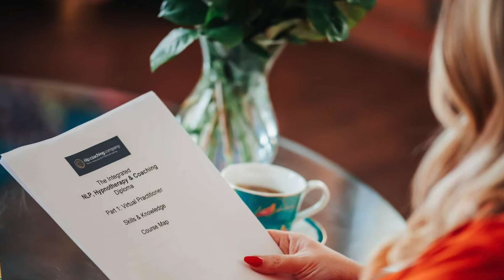Transformational Coaching Practitioner course (Live Virtual)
Our Integrative coach training includes full professional certification & accreditation in transformational coaching, life coaching, NLP, medical hypnosis.
3 months course completion time. Live zoom lessons. Choose your dates, course schedule  2 days 1 weekend per month for 3 months. Weekly zoom support. Course completion time 70 hours live virtual training.
For students looking for:
* A change of career
* A professional diploma in transformational coaching
* Flexible study over weekends
* Professional practitioner level certification in transformational coaching, NLP, life coaching, medical hypnotherapy
* Industry leading national & international accreditation with 5 accreditation options
* Business set up course and advice free value £600.00
* Post course support, supervision, mentoring, free membership to our community groups
 * The ability to enjoy live interactive training from the comfort and safety of your own home